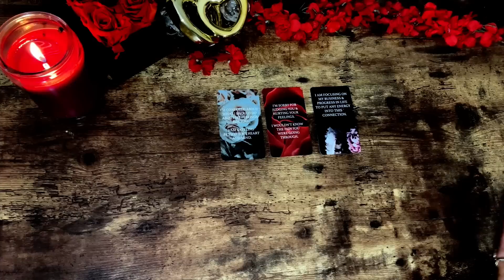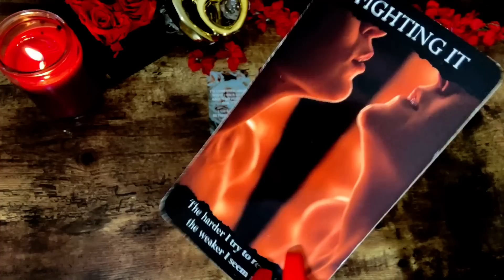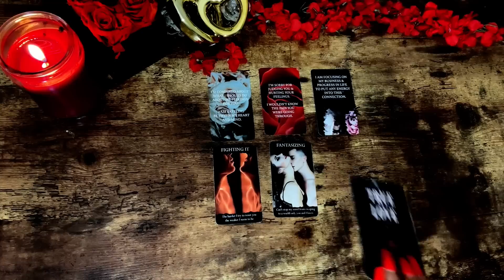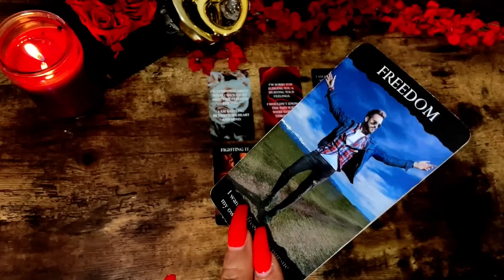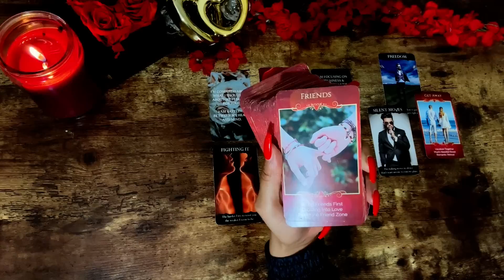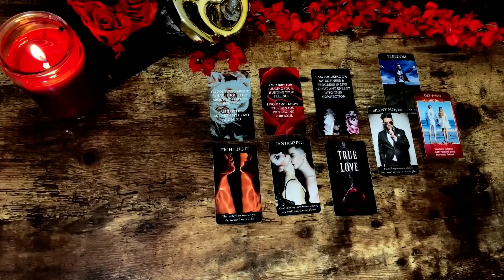ARIES | Someone Is THINKING About Their Next Move Towards You In Love! Watch For More!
AFFIRMATIONS BELOW!⤵️